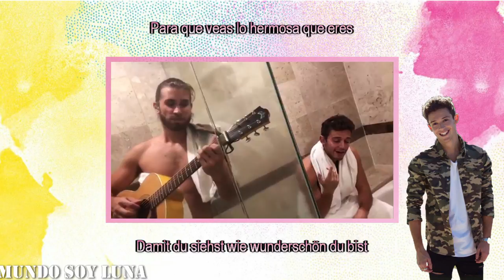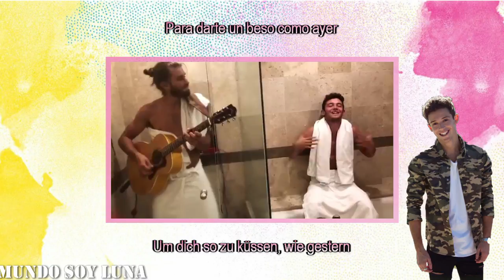Amigos con derechos / Lyrics + Übersetzung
Auch wenn man das Thema sehen kann, wie man will, mag ich den Song xD